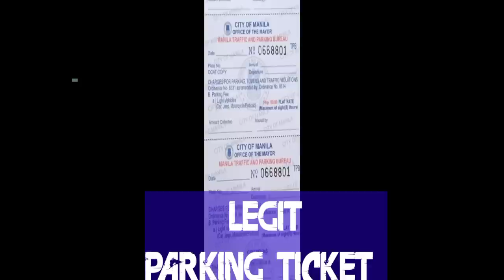P. A ANO NANGYARI ? PURO STREET CORNER PARKING NYO ! MTPB CLAMPING OPERATION / PAPAJOE TV / MANILA